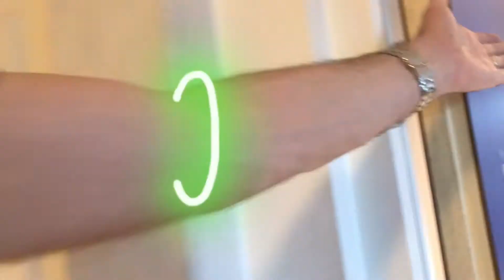Waarom jij slagwerk wilt leren bespelen!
Presentatie door Marco Brok.